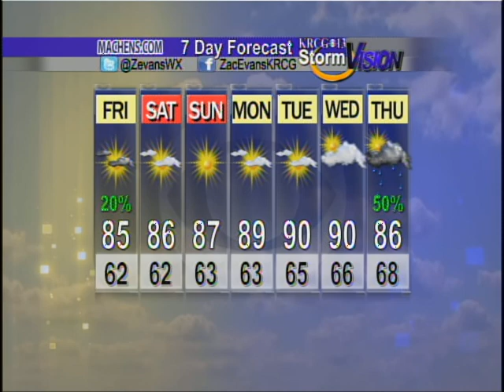Mid-Missouri Weather (08/01): Spring Into August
Zac Evans' forecast for August 1st.